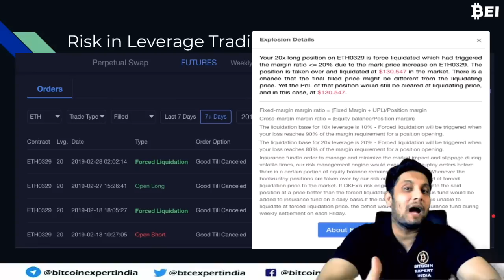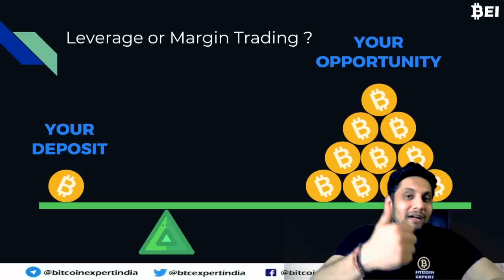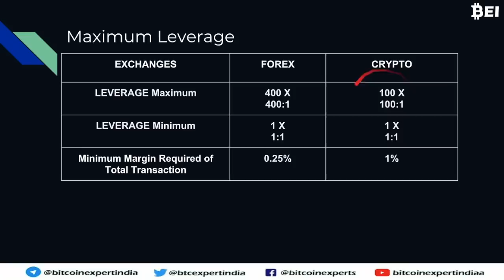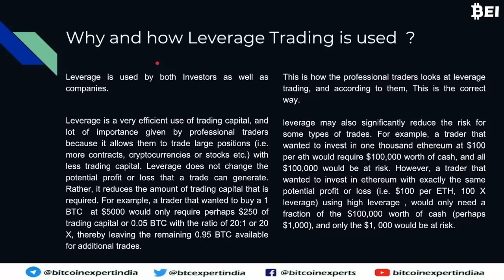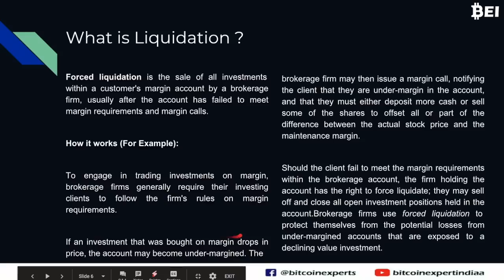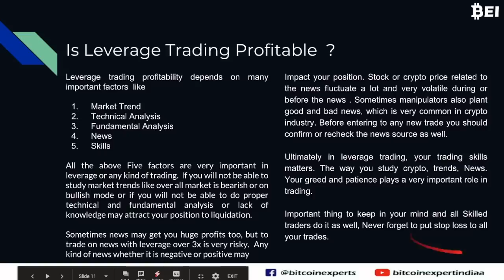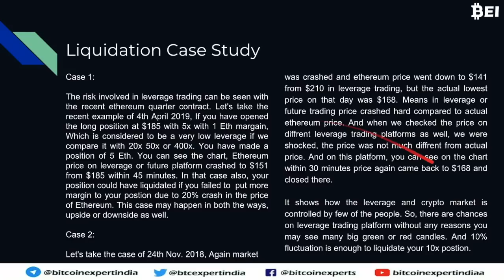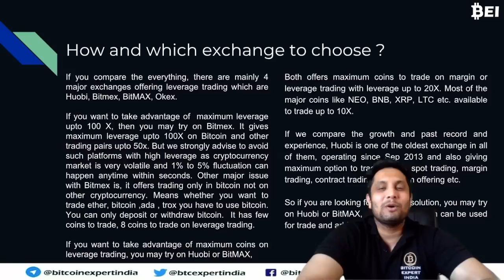Crypto Leverage or Margin Trading - क्या है सचाई - मौत का कुआँ या सोने की खान ? Part - 1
In this video we will share the details of all type of leverage and margin trading and all the risk and rewards involved in it. Also we will share the details about exchanges offering crypto margin and leverage trading.